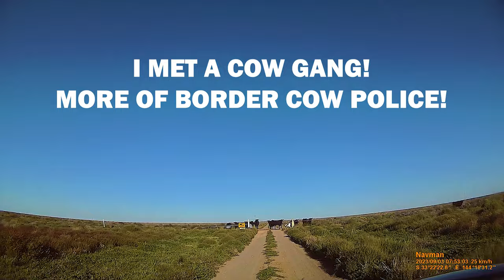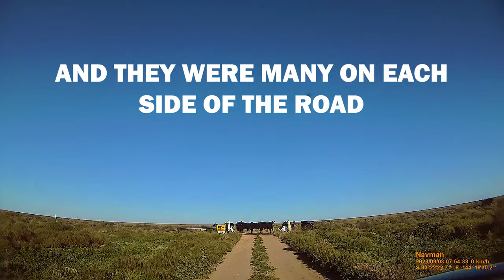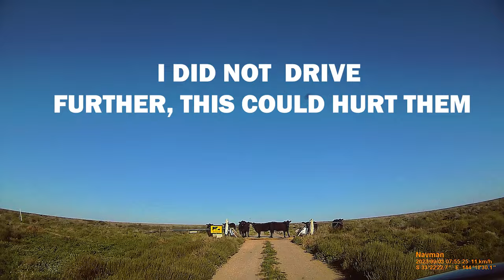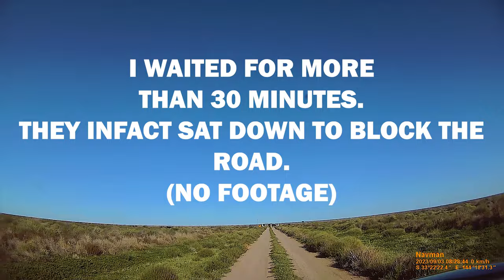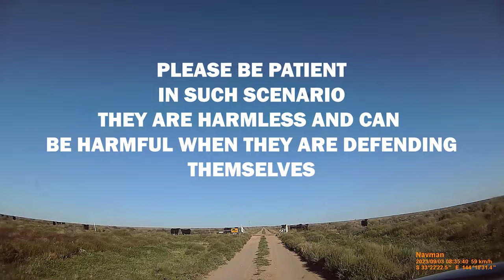My Scary Encounter in Outback Australia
Almost 300 kms of unpaved road ( Mossgiel Road) from Hillston to Mungo National Park, I came across huge black cattles which were so defensive that they seemed hostile towards me. I managed the situation by being extremely patient as I was the one intruding their territory and needed to respect their space.